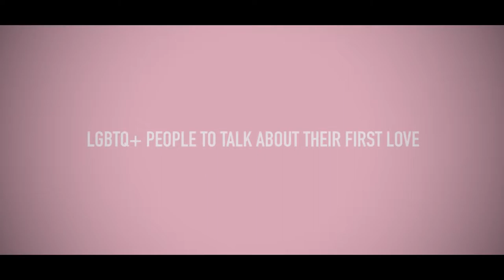First Love - Part 2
In this video, we ask LGBTQ+ people to talk about their first love experience